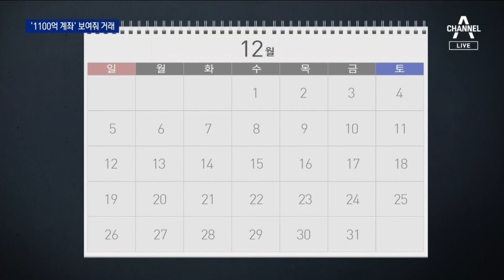‘1880억 횡령 직원’ 1100억 계좌 내밀며…“금괴 1톤 사고 싶다” | 뉴스A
‘1880억 횡령 직원’ 1100억 계좌 내밀며…“금괴 1톤 사고 싶다”

지금 이 장면은 이 오스템 직원이 오늘 집에서 발견된 그 금괴들을 사는 모습입니다. 이 씨가 사려고 한 금괴의 양, 놀라지 마십쇼. 무려 1톤입니다. 실제 800kg 넘게 샀는데요. 금 파는 직원이 의심을 하자, 1100억 원이 찍힌 계좌 잔고까지 보여줬습니다. 전민영 기자입니다.

〈평일〉
08시 50분 김진의 돌직구 쇼
12시 00분 뉴스A 라이브
17시 20분 뉴스TOP10
19시 00분 뉴스A

〈주말〉
12시 10분 토요랭킹쇼·뉴스A 라이브
19시 00분 뉴스A

〈평일〉
08시 00분 라디오쇼 정치시그널 (유튜브 라이브)
08시 50분 김진의 돌직구 쇼
10시 20분 김진의 더라방 (유튜브 라이브)
12시 00분 뉴스A 라이브
15시 50분 강력한 4팀
17시 20분 뉴스TOP10
19시 00분 뉴스A

〈주말〉
12시 00분 토요랭킹쇼·뉴스A 라이브
17시 40분 뉴스TOP10
19시 00분 뉴스A